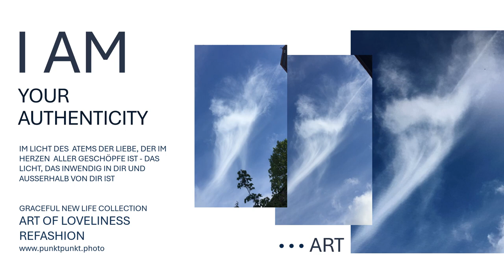Siehe mein Engel im Angesicht... Gottes Gegenwart im Licht als Foto-Leinwand von punktpunkt.art